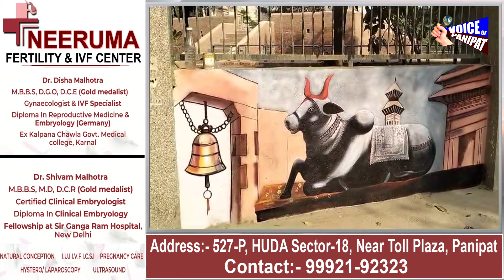पानीपत शहर में दीवारों पर हो रही है ऐसी पेंटिंग जिसे देखने के लिए आप एक बार जरूर रुकेंगे